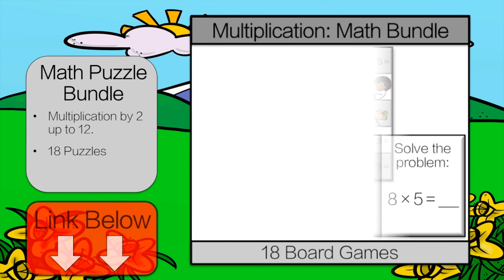Multiply by 3 Fact Fluency: Under the Sea Math Brain Break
This Under the Sea Multiply by 2 is a great way for students to get active while practicing their math skills. Students will work on skills that are directly tied to the Common Core Standards.